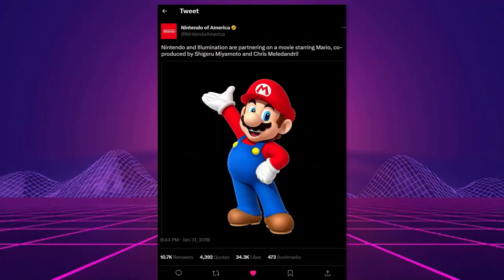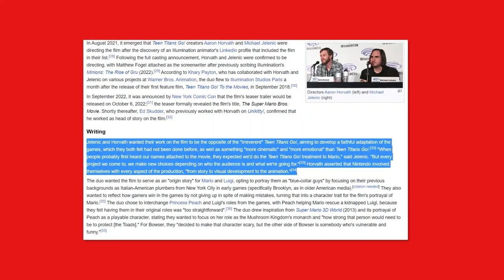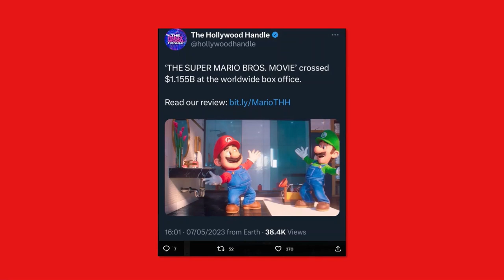The Super Mario Bros. Movie - An Actual Good Mario Adaptation?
We start off this brand new series with an adaptation of the most popular video game franchise of all time. Is it worth watching? Enjoy my Super Mario Bros. Movie Review in this episode of Animated Cinema.

ANIMATED CINEMA
Animated Cinema (Formerly Known as Cinemation) is a series where I review every American Animated movie that releases in theaters throughout the year. I go through 3 major points with them, those being Plot, Presentation, and Voice Performances. In the end I rate the movie on a scale of 1-10, and by the end of the year, we will see which movie stands out abouve the rest.

Season: 1
Episode: 1
Episode Overall: 1

0:00 Intro
2:57 Plot
9:25 Presentation
12:55 Voice Performance
18:00 Conclusion
20:13 Outro & Upcoming Film